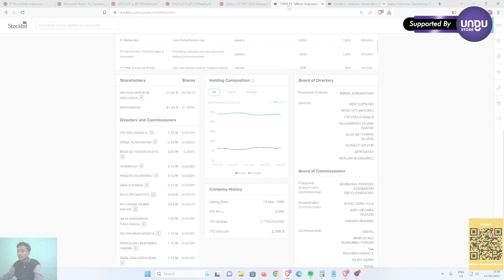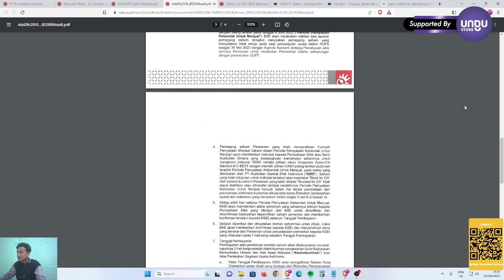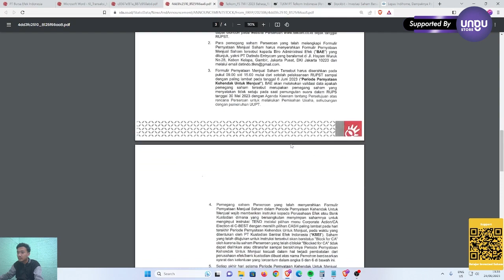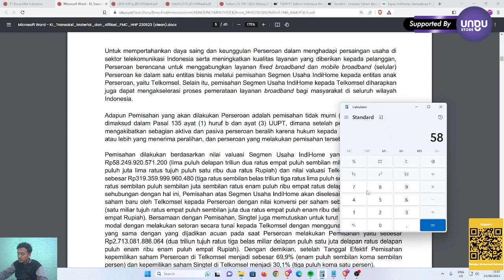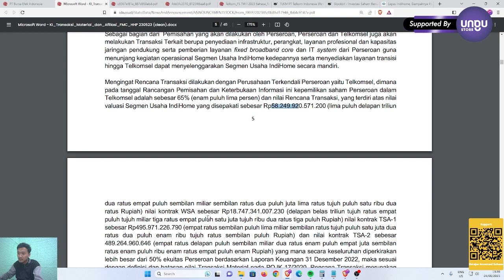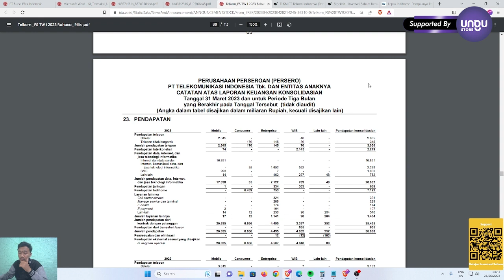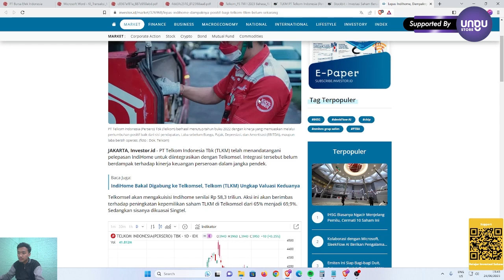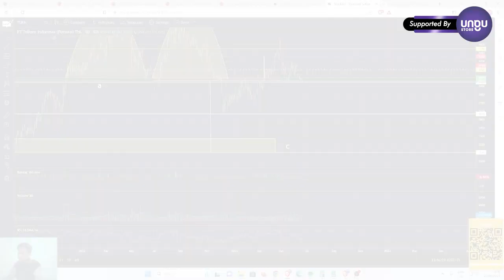EFEK INDIHOME LEPAS DARI TLKM??? | MELIHAT LEBIH DEKAT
Melihat lebih dekat kali ini TLKM.

Dampak dari keluarnya INDIHOME apa buat TLKM??